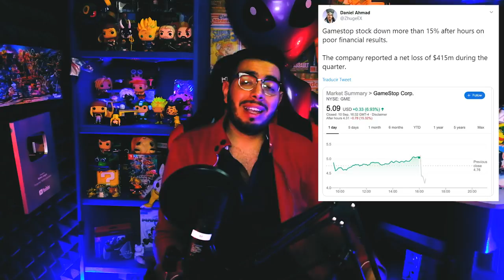Tengo un Husband de KFC, Apple Arcade y Vomito de mono - Noticiero Wefere Juegos